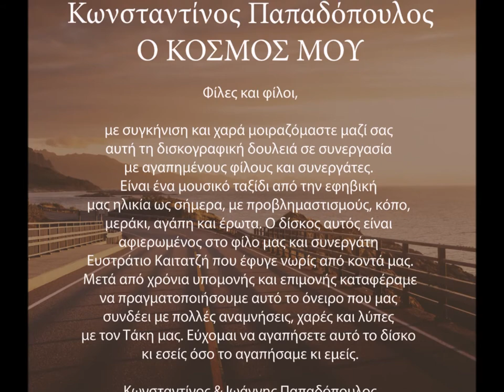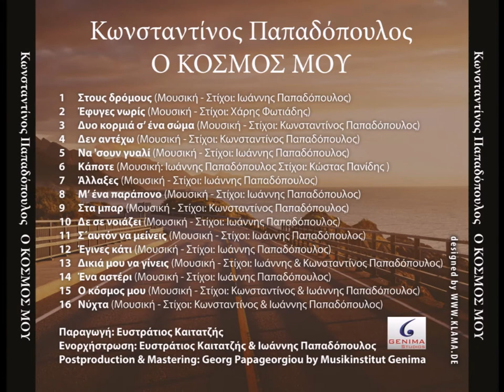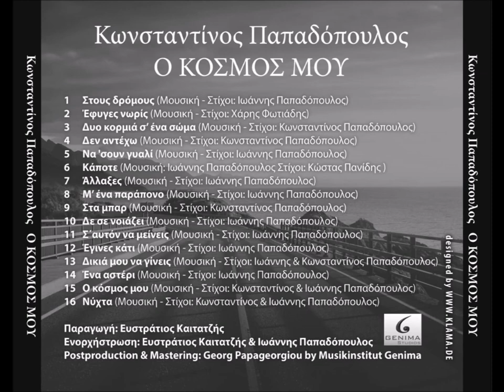Konstantinos Papadopoulos – Nixta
Kωνσταντίνος Παπαδόπουλος
Τιτλος: Νύχτα
Μουσική: Kωνσταντίνος Παπαδόπουλος
Στίχοι: Kωνσταντίνος Παπαδόπουλος
Παραγωγή: Ευστράτιος Καιταζής & Ιωάννης Παπαδόπουλος
Ενορχήστρωση: Ευστράτιος Καιταζής & Ιωάννης Παπαδόπουλος